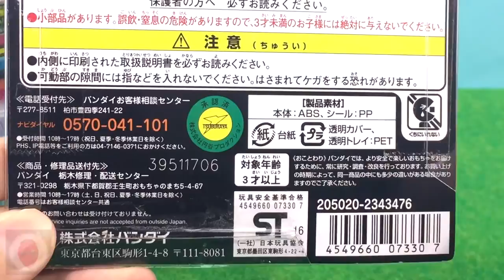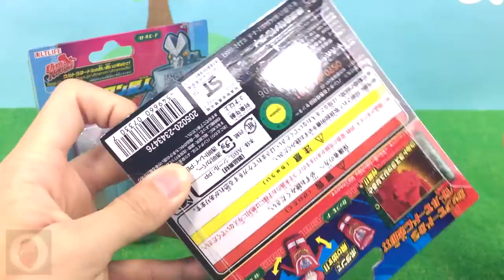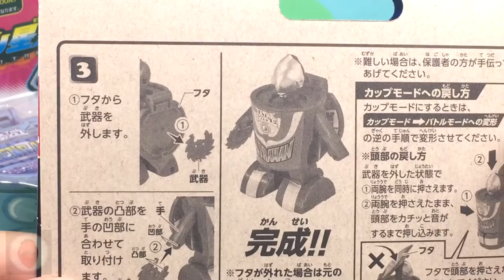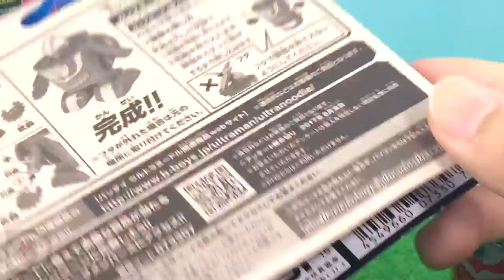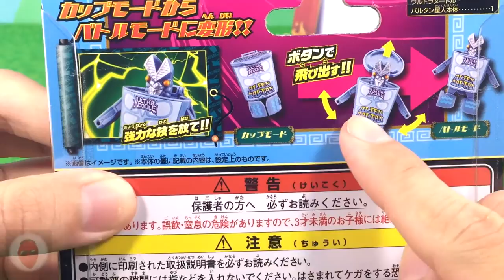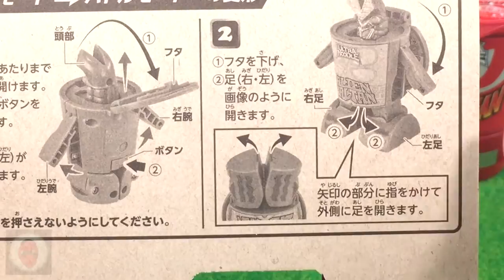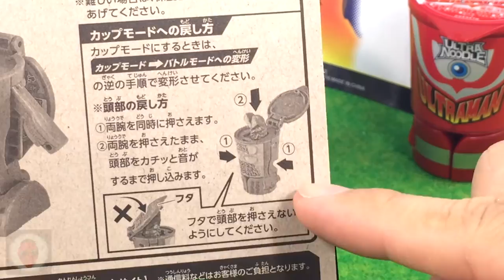Ultraman Cup Noodle toys Ultraman VS Barutan Wierd japanese toysウルトラヌードル 杯麵奧特曼 鹹蛋超人 初代VS巴爾坦星人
please like and scrib!